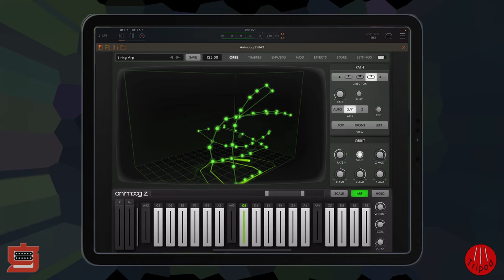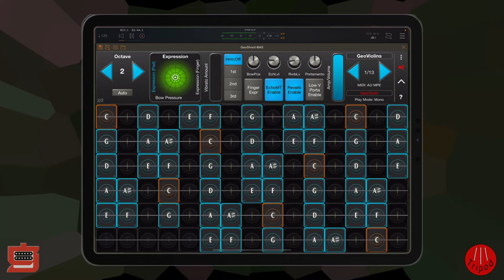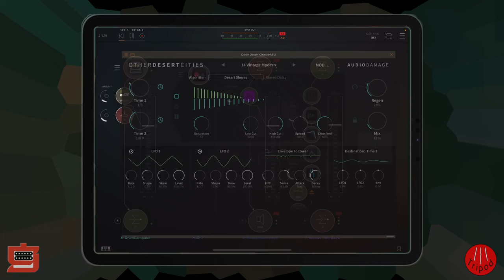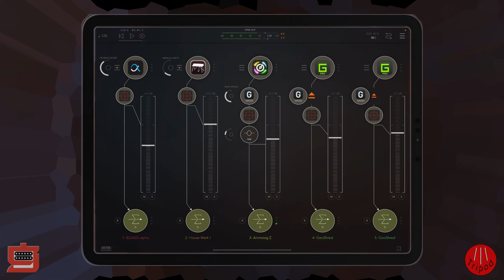Wednesday Morning Jam